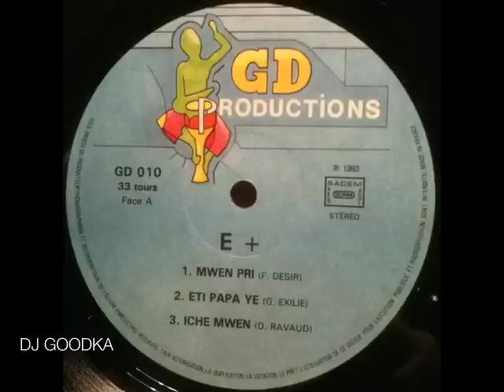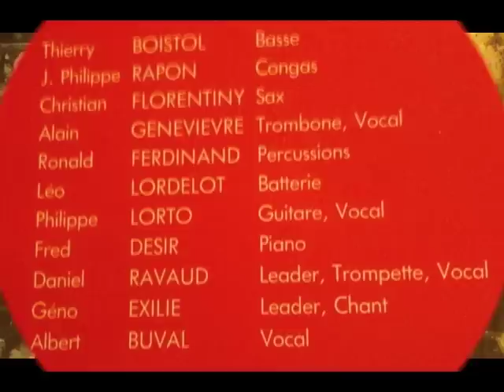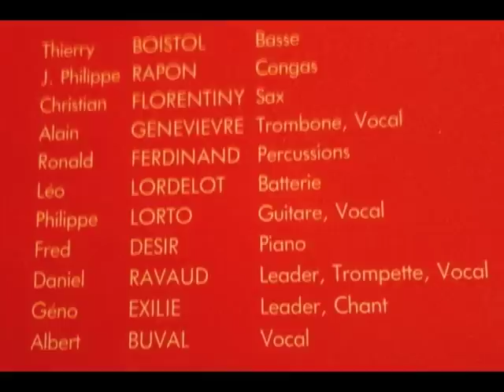E+ : "Eti Papa Ye" 1983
Enregistré aux studios Caribbean Sound. G.D Productions, 43 Rue Isambert, Fort-De-France, Martinique.